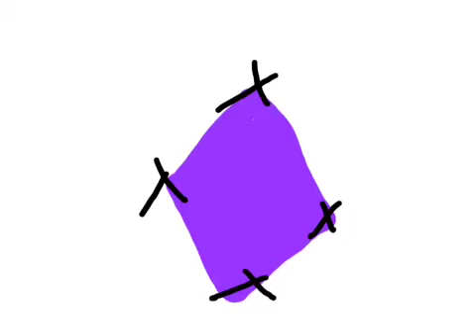Amy and Anne Harris Shapes